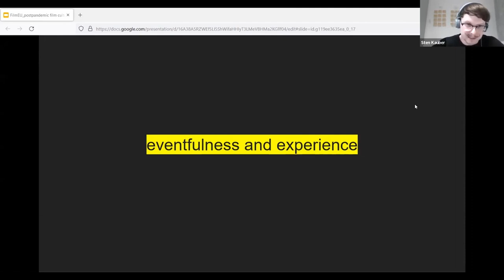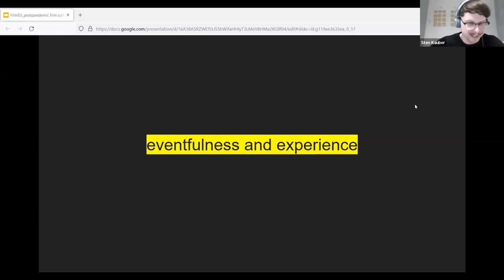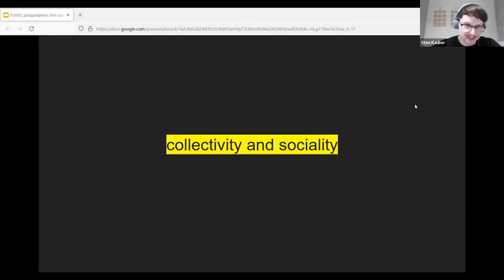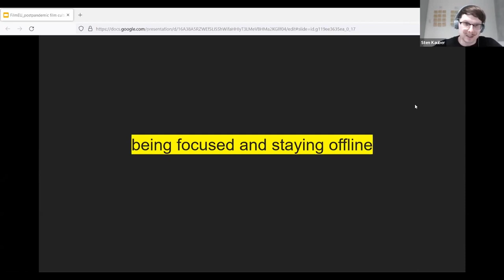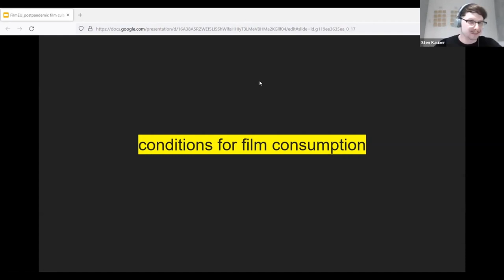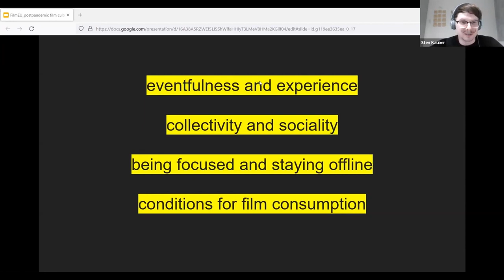Sten Kauber - FilmEU Talks Experts on Air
What will cinema-going look like after the crisis and what will lure audiences back to cinema theatres? The talk envisions future elements of cinema culture by drawing on the speaker’s ongoing PhD research project, which deals with how film experiences are being shaped by production, distribution, exhibition, and consumption practices.

Sten Kauber is a junior research fellow at the Centre of Excellence in Media Innovation and Digital Culture at Tallinn University and a freelance film critic. He is currently finishing his PhD dissertation, which examines Estonian film audiences multidimensionally by focusing on the practices that shape and encourage film consumption. His research interests include audience studies, production studies, film culture, film criticism, and material culture.